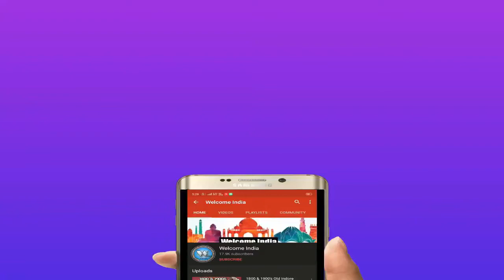Old Rajasthan or History of Rajasthan || City Old View (Part II) || Welcome India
Old Rajasthan or History of Rajasthan || City Old View (Part II) :

History of Rajasthan :
The state of Rajasthan in India has a history of dating thousands of years. It was the site of the Indus Valley Civilization. The early medieval period saw the rise of many Rajput kingdoms like Chauhans of Ajmer, Guhilot, and Sisodias of Mewar, Rathores of Marwar. Later the region came under the suzerainty of the Mughal Empire. The Mughals granted high positions to Rajput rulers who allied with them. However, some Rajput kingdoms did not accept Mughal suzerainty and were constantly at war with them. The Mughal rule effectively ended in the 18th century, in Rajasthan and Maratha influence grew in the region.
Old rajasthan, Old jaipur city, Old Udaipur city
The British made several treaties with rulers of Rajasthan and also made allies out of local rulers, who were allowed to rule their princely states. This period was marked by famines and economic exploitation. However, the British period also saw the growth of railways, telegraph and modern industry in the region. After Indian Independence in 1947, the various princely states of Rajasthan were integrated into India.
British time rajasthan